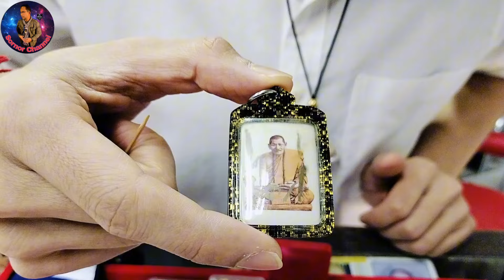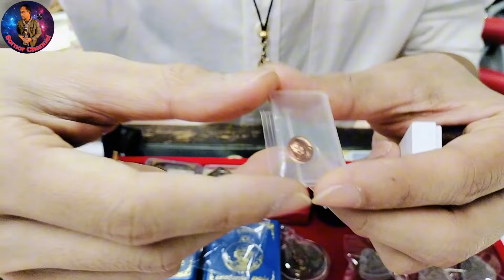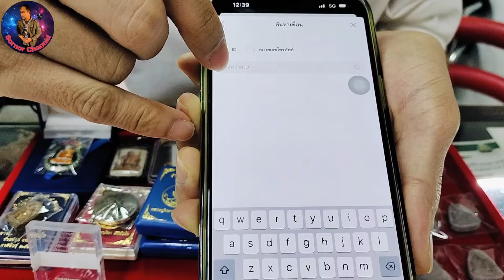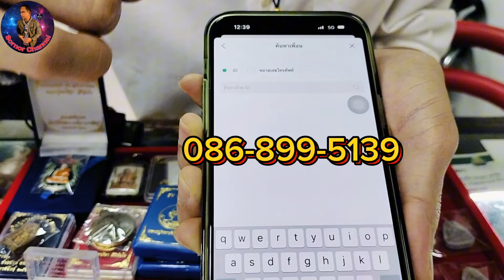ดูก่อน รู้ข้อมูลก่อน "พระเครื่องยอดนิยม" หลวงปู่ศิลา สิริจันโท | ร้านแจ็ค เสมา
สนใจสอบถาม ร้านแจ็ค เสมา
ห้างพันธุ์ทิพย์บางกะปิ ชั้น 3